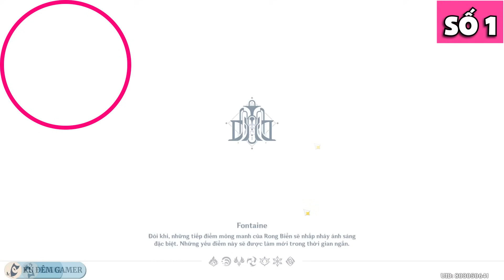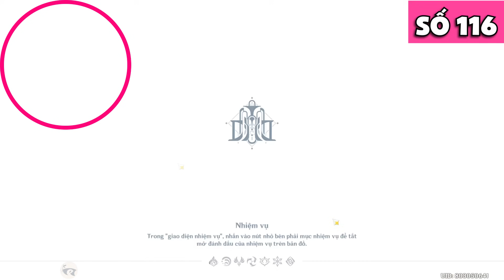Full Rương Fontaine #5 | Khu Viện Nghiên Cứu Khoa Học Công Trình Động Năng Fontaine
Quá trình mình tạo nên video như sau:

- Dưới đây là cấu hình Pc của mình đang dùng trải nghiệm con Genshin Impact này:
+ Chipset: Core i5 12600K
+ Mainboard: ASROCK Z690 PG RIPTIDE
+ Ram: 64GB
+ Card: RTX 3070 8GB
+ Màn Dell Ultrasharp
+ Màn phụ Acer
Cám ơn các bạn đã xem video "Full Rương Fontaine #5 | Khu Viện Nghiên Cứu Khoa Học Công Trình Động Năng Fontaine". Giờ thì xin chào và hẹn gặp lại